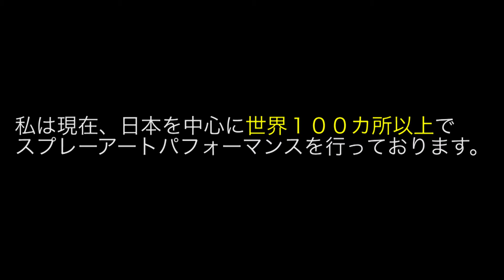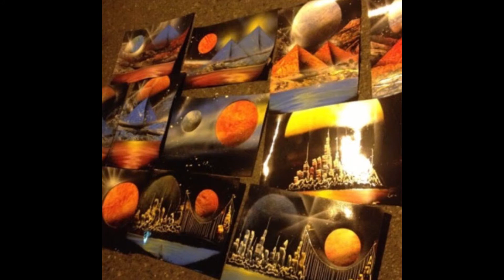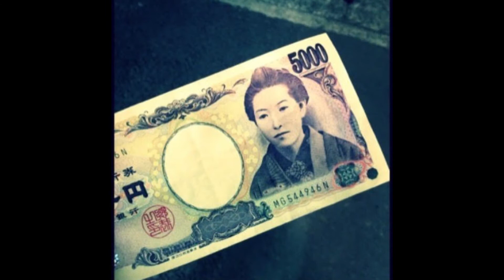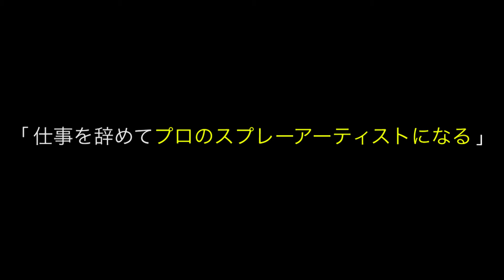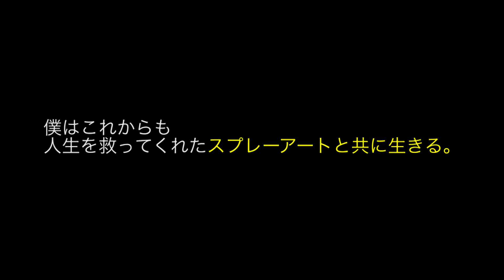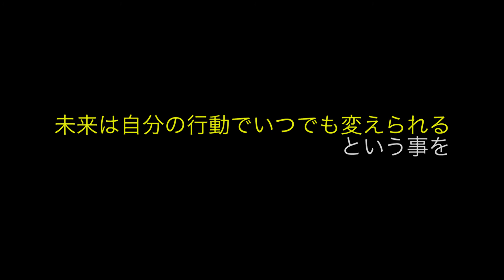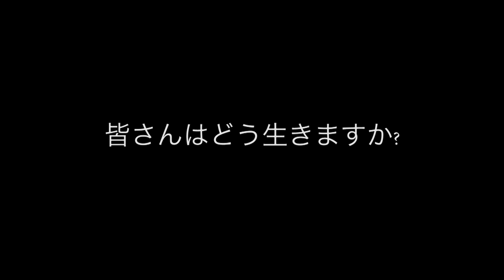【伝えたい事】〜ワンクリックで変わった僕の人生〜 スプレーマン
①スプレーアートのやり方でお困りの方
②スプレーアートを副業にしたい方へ
③スプレアートで人生を変えたい方

皆さん
こんにちは。

スプレーアーティストのスプレーマンです。

本日は、私
SPRAYMAN（スプレーマン）のストーリー動画です。

スプレーアートの出会い、
そして初めての路上パフォーマンス
イベント出演
ニューヨークでのパフォーマンス
など
自分の今までの経験、想いをぎゅぎゅっとまとめた動画になります。

私の経験から
皆さんに伝えたい事もあります。
•挑戦する事を恐れないで欲しい
•行動し続けてほしい
•自分を信じてほしい
•どんな事があっても諦めないでほしい
•後悔しないでほしい

近い将来子ども達の前で
お話出来れば。

そして子ども達の
考えが少しでも広がれば。

最高です。

是非、ご覧頂ければと思います。

PS
この動画の画像は全て、私自身のブログから引用しており真実です。

動画を制作した経緯
私は2013年にYouTubeでスプレーアートと出会い、小さな公園でスプレーアートを始めました。

誰から教わる事もなく、
YouTubeを見て独学で学びました。

何千枚失敗し、
何百個のスプレー缶を無駄にしてきました。

さらには、警察に怒られる、
酔っぱらいに絵を踏まれる、
絵を描いているだけで不審者と思われる事もありました。

自分のやっている事をバカにされる事もありました。

その時の多くの【失敗】や【悔しい気持ち】が、
今の【自信】や【エネルギー】につながっている事は間違いないです。

今の時代、
『教えてくれる先生が居ないからで来ない』『やり方がわからない』という事は、言い訳でしかありません。

ネットがある今、何でも学べる素晴らしい時代です。

自分のやりたい事をやるには最適な時代です。

時間がない、お金がないという人が一番足りないのは
【踏み出す勇気】だと思います。

小さな勇気で人生は変わるという事を、私は今も実感出来ています。

そして、
ストリートやイベントで初めて会う方に、このように言われます。

【才能があるからいいよね】
【才能だよね】
【才能が無きゃ出来ないよね】
【才能がある人ってうらやましい】

その言葉を聞くと、
私はいつも悲しい気持ちになります。

【才能】の一言で片付けられた。と。

才能があって簡単にノーミスでここまで来れた訳ではありません。

才能に任せて苦労せずにここまで来れた訳ではありません。

才能がないと好きな事をやってはいけないという訳ではありません。

【大きな木を褒める人は居ても、
土の中にある頑丈な根を褒める人は居ません】

この動画は皆さんに私の
【根っこ】の部分を知っていただきたいと思い制作致しました。

大事な事は、才能ではなくて、
【情熱】
【悔しさ】
【考える力】

だと思います。

この三つさえあれば才能を凌駕出来ます。

ぜひこの動画を通して何か皆さんに
【勇気】を与えられたらと思います。

何か感じてもらえたら、コメント又はいいね

私はこれからも
絵を描くと同時に、
皆さんに自分にしか出せないメッセージを発信し続けていきます。

皆さんやりましょう!!

スプレーアーティスト
SPRAYMAN